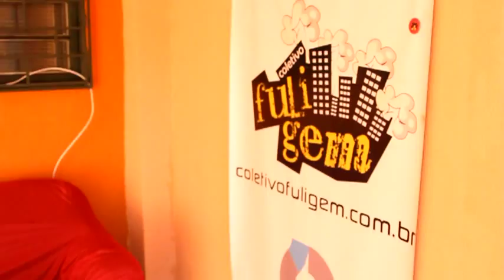Inauguração Casa Fuligem - Compacto.Arte #01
As portas da Sede do Coletivo Fuligem estão abertas,
palco livre, graffiti e até PoleDance!